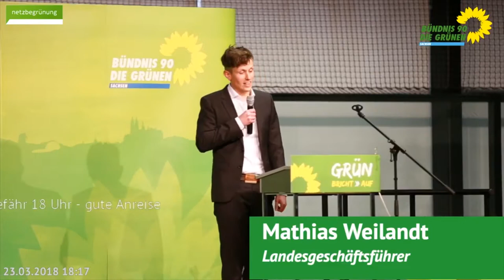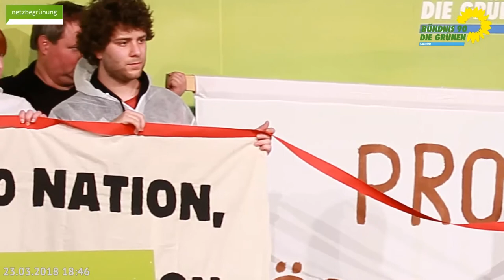48.Landesversammlung LDK Freitag 23.März 2018 komplett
der erste Tag der Landesversammlung Bündnis90 Die Grünen Sachsen mit Reden von u.a. Monika Lazar, Robert Habeck,  Jürgen Kasek, Norman Volger, Christin Melcher